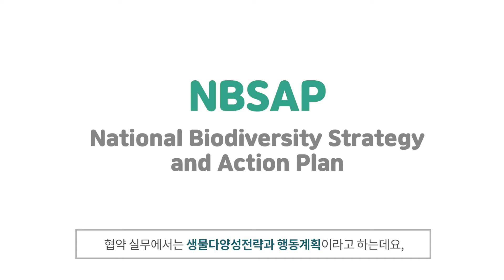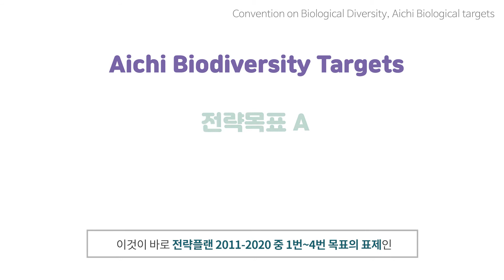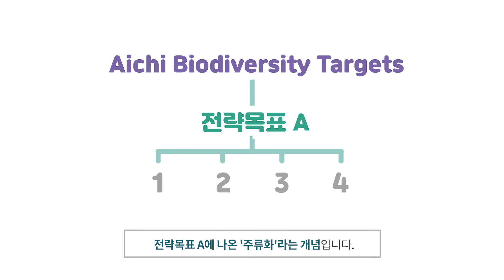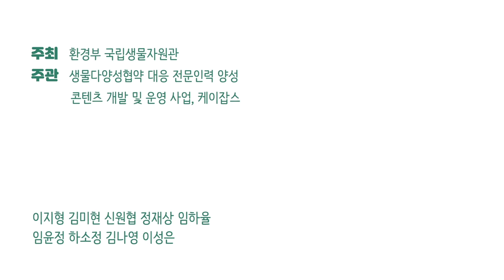55화 국가 생물다양성전략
국가 생물다양성 전략은 정부와 민간, 시민사회가 협력하여 협약의 목적을 국가별로 추구하는, 종합적이고 역동적인 계획 과정입니다.

출처
• Aichi Biological targets, CBD. Accessed 9th Feb, 2021.
• Secretariat of the Convention on Biological Diversity, 2011, “NBSAP training
modules version 2.1 – Module 1. An Introduction to National Biodiversity Strategies
and Action Plans.”
본 영상은 클로바더빙(CLOVA Dubbing)을 이용하여 제작되었습니다.